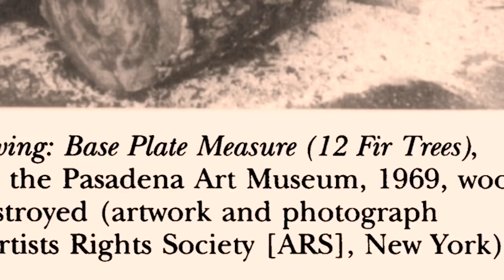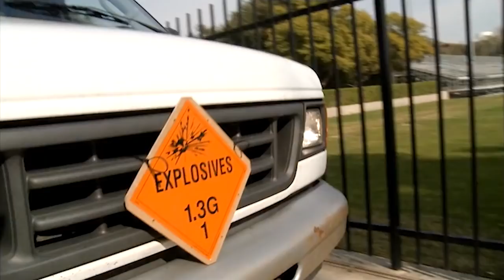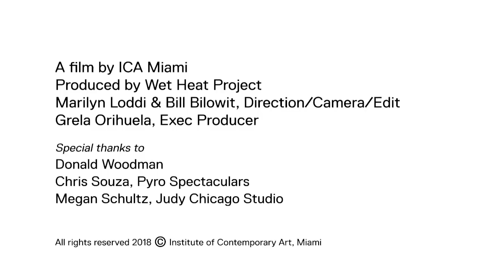Judy Chicago: Making a Purple Poem for Miami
On the occasion of her career-spanning exhibition “A Reckoning” at ICA Miami, pioneering feminist artist Judy Chicago discusses the historical significance of her smoke performances, and previews a new site-specific work for ICA Miami, A Purple Poem for Miami, debuting in 2019.

Judy Chicago (b. 1939, Chicago) is an artist, author, feminist, educator, and intellectual whose career spans over five decades. Her influence both within and beyond the art community is attested to by her inclusion in hundreds of publications throughout the world. Her art has been frequently exhibited in the US as well as in Canada, Europe, Asia, Australia, and New Zealand. In addition, a number of the books she has authored have been published in foreign editions, bringing her art and philosophy to readers worldwide.